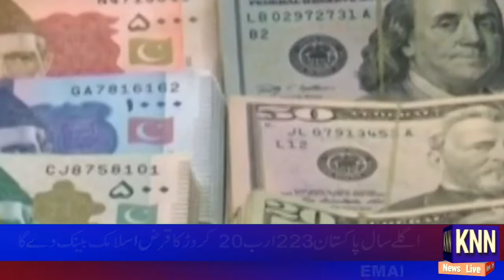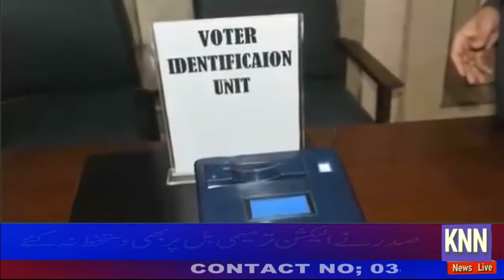Aainda Mali Saal Pakistan Majmoi Tor Par 2133 rupy Ka Baironi Qarz Lega# KNN NEWS LIVE 20 June 22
Aainda Mali Saal Pakistan Majmoi Tor Par  2133 rupy Ka Baironi Qarz Lega
Sadar Arif Alvi ki na manany ki zid barqrar
BIJLI KI BACHAT K LIYA KAROBARI OKAAT MAHDOD